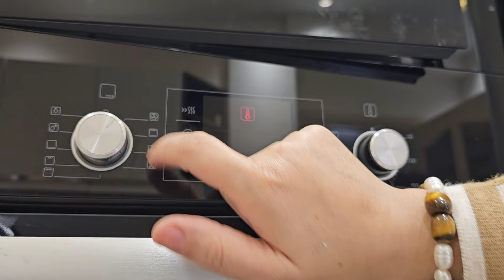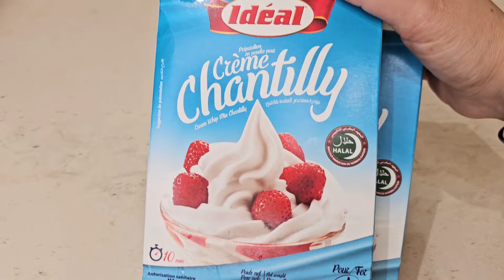حلوى الكريم الغابة السوداء سهلة عمرك تستغناي اعليها في مناسباتك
غاناش الشكلاطة  اختيارية:
150 غ كريمة  سائلة + 100 شكلاط أسود
150غ  كريمة سائلة  باردة
شراب لسق الحلوى  :

كأس  إلا  ربع ماء
كأس  إلا  ربع سكر
نصف ليمونة

مقادير الجنواز :
6 بيضات  متوسط الحجم
 120غ سكر
100 غ دقيق(إلى درتو بيض كبير الحجم  ديرو  120 غ دقيق)
30غ كاكاو مر
فاني
قبصة ملح
ganache chocolat  :

150 g crème liquide +100g chocolat
150 g crème  liquide froide

sirop :
un petit  verre eau
petit  verre sucre
demi citron

génoise :

6 œufs taille moyenne
120g de sucre
100 farine et si les œufs sont grands mettez 20g de farine
30g de cacao
Vanille